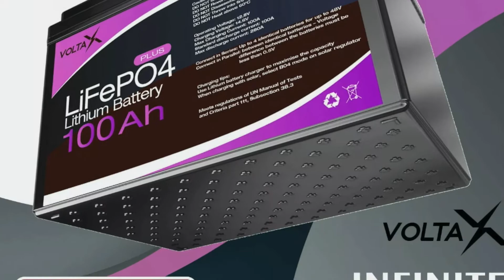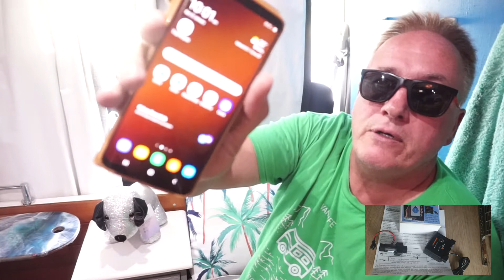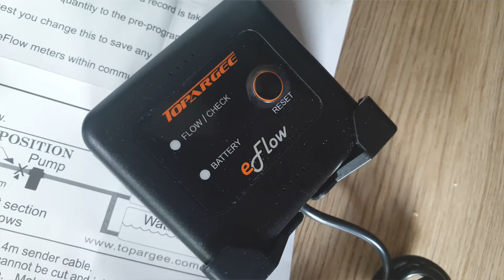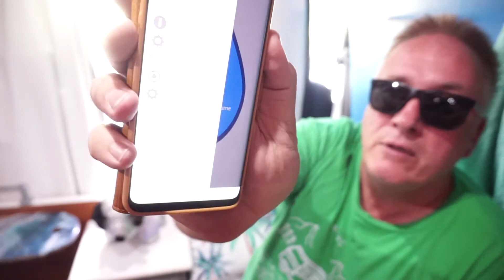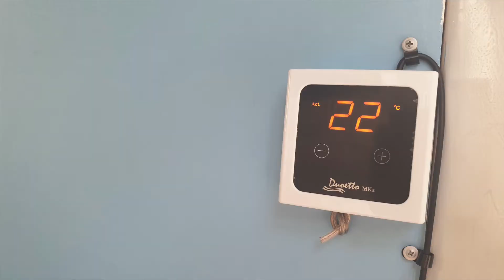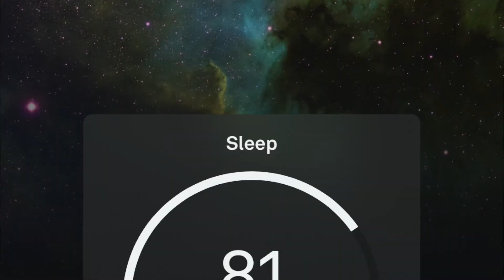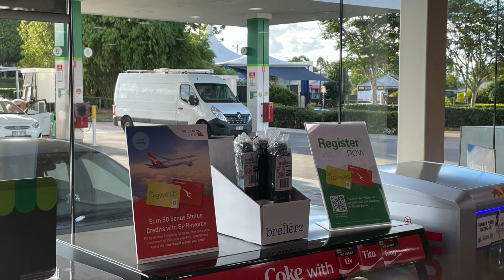12 MONTHS of vanlife & YOUTUBE: AN EPIC ADVENTURE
… Stay Awesome vanlife channel answers the questions viewers want answered. If you are interested in vanlife with a youtube channel and self build - this episode provides many answers to the pros and cons. In less than 25 minutes the questions are answered (via Q and A format).